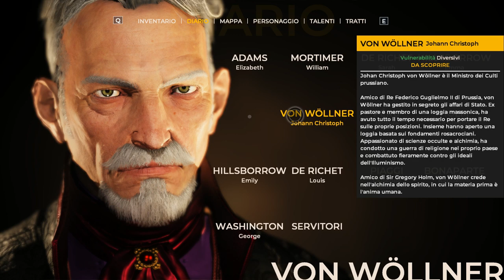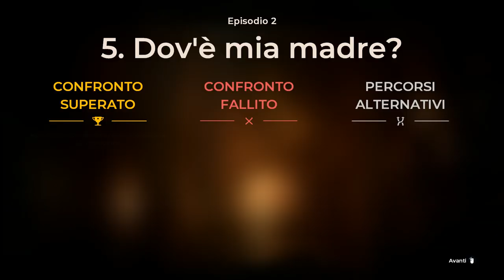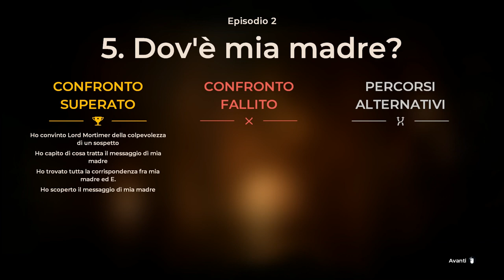The Council Gameplay ITA Ep2 Pt2 Messaggi in codice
The Council Gameplay ITA
The Council Let's Play ITA
The Council Walkthrough ITA

Episodio 2: Hide and Seek